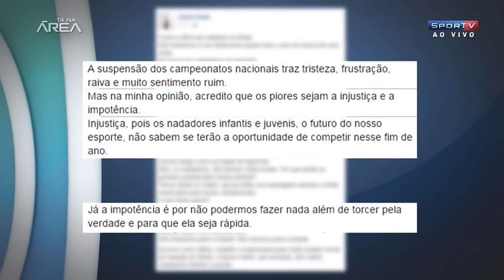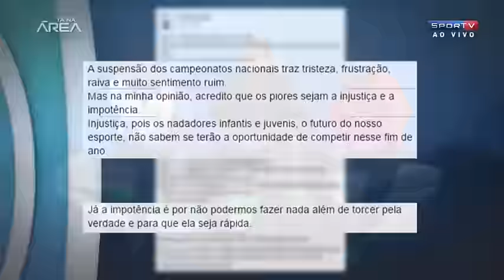Coach Alex Pussieldi comenta sobre nota da CBDA suspendendo Brasileiros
Não se preocupem: os Campeonatos Brasileiros de Natação serão realizados. Coach Alex Pussieldi comenta no programa Tá na Área do Sportv que a nota emitida anonimamente pela CBDA no dia 3 de novembro dizendo que os campeonatos nacionais estavam suspensos não tem efeito porque ninguém na CBDA tem poder de suspender campeonatos hoje. E esclarece mais pontos.